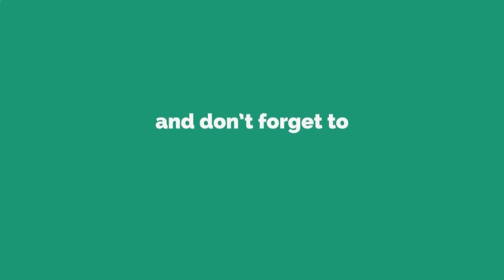ଗାଁକୁ ପଶି ପାରିଲାନି ଆମ୍ବୁଲାନ୍ସ,ଖଟିଆରେ ବୁହା ହେଲେ ରୋଗୀ || MAYURBHANJ NEWS